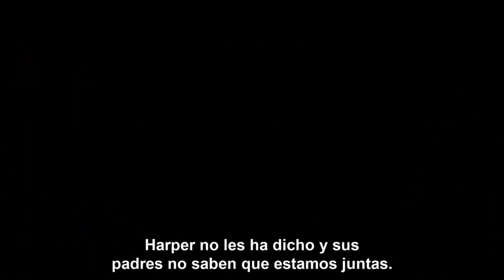MEJORES PELÍCULAS LÉSBICAS DE LA HISTORIA - ALEX VINCENT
Les dejo el link de las pelis mencionadas y comenten si quieren una segunda parte. :) Les amoooooo.